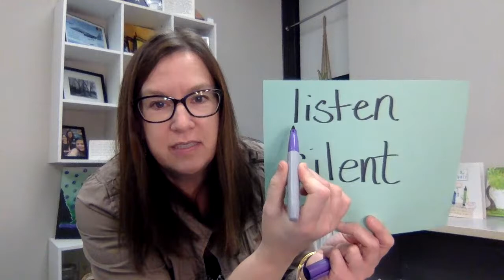Redhawks Connect: Wednesday, October 21, 2020